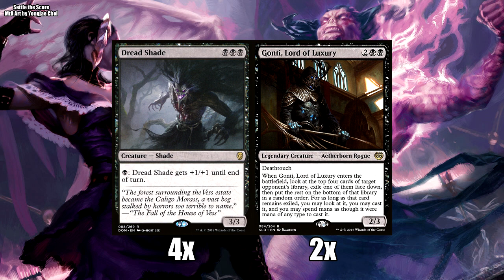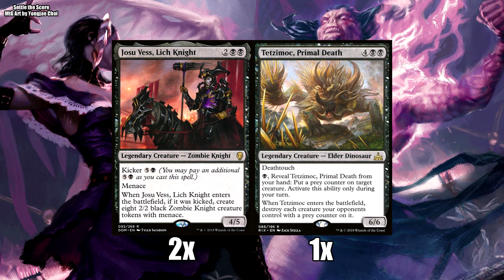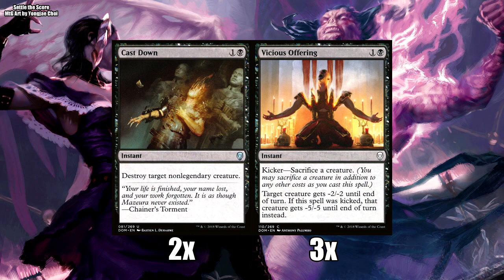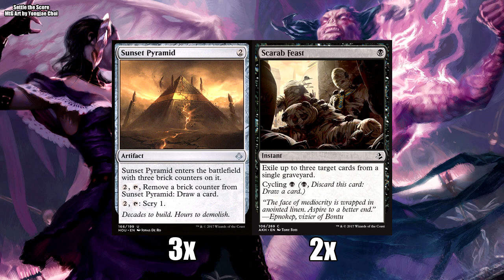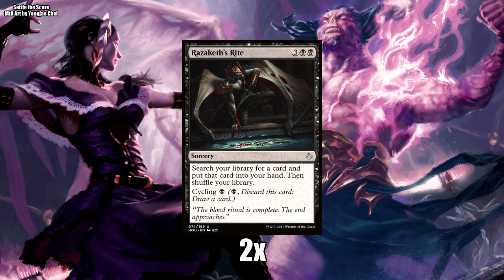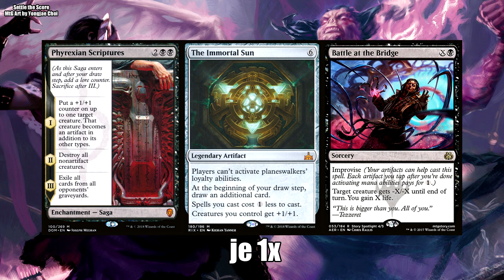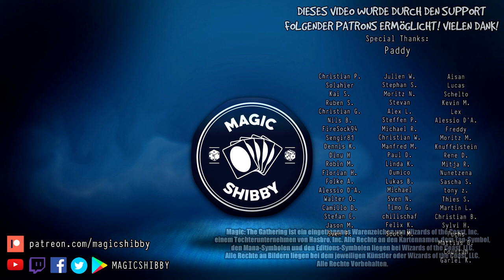Magic: The Gathering - Mono B Dread Shade (Building on a Budget) [Deutsch]